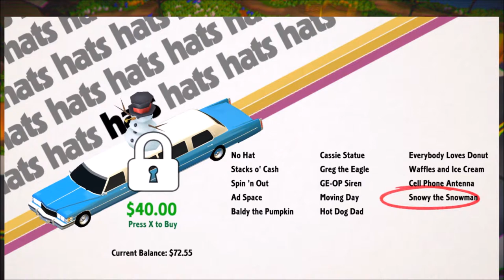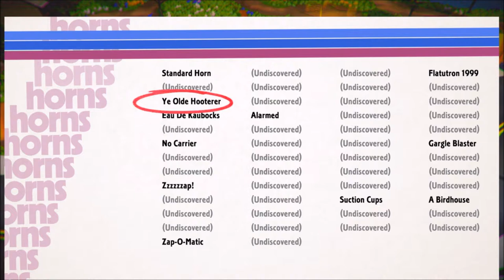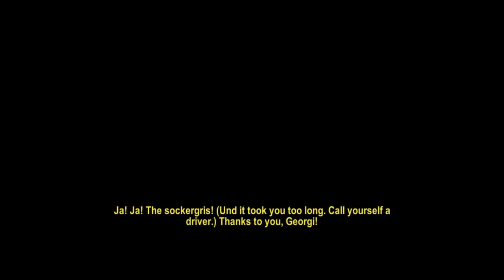Roundabout - Like a record baby...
Roundabout is the best driving game since Gran Torino 5, PieClub, Frozen Moomoosport and Need For Knead.